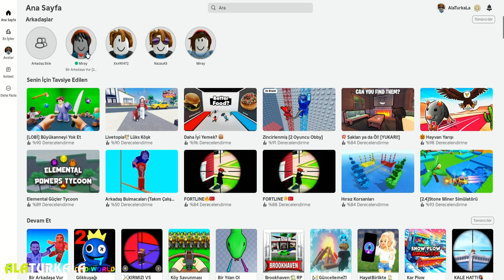Bir Arkadaşa Vur - Shoot a Friends Roblox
Miray ile birlikte Roblox oyunlarını inceliyoruz.

Roblox Oyun Videomuz: [Bir Arkadaşa Vur - Shoot a Friends]

Merhaba! Bu videoda, popüler Roblox oyunlarından [Bir Arkadaşa Vur - Shoot a Friends]'nı oynuyoruz. Roblox, oyunculara kendi oyunlarını yaratma ve başkalarının oyunlarını oynama imkanı sunan harika bir platformdur. Bu video, tamamen eğlence ve oyun deneyimi sunmak amacıyla hazırlanmıştır ve telif hakkı ihlali içermez.

⚠️ Telif Hakları ve İçerik İzinleri:

Oyun Sahibi ve Roblox: Bu video, Roblox platformunda yer alan [Bir Arkadaşa Vur - Shoot a Friends] isimli oyunu tanıtmak amacıyla yapılmıştır. Oyunun sahibi, geliştirici veya yayıncıları, Roblox'un kullanım şartları ve politikalarına göre oyunlarının video içeriklerinde yer almasına izin vermektedir. Roblox'un kullanım koşullarına saygı gösteriyoruz ve bu videoda telif hakkı ihlali bulunmamaktadır.

Müzik ve Ses Efektleri: Videoda kullanılan müzik ve ses efektlerinin çoğu, telif hakkı içermeyen veya lisanslı içeriklerdir. Eğer videoda kullanılan herhangi bir içerik telif hakkı sahibinden izin gerektiriyorsa, bu tür materyaller her zaman videonun açıklama kısmında belirtilmiştir.
Telif geriliği var ise bu tamamen ROBLOX oyununa aittir.

📌 Videoda yer alan içerikler:

[Bir Arkadaşa Vur - Shoot a Friends] hakkında genel bilgi ve oyun oynanış görüntüleri
Roblox platformunda bulunan topluluk kurallarına ve kullanım koşullarına uygun içerik
Eğlenceli anlar ve eğitici bilgiler (Rehber, taktik, vs.)